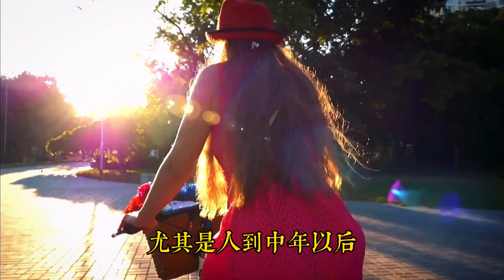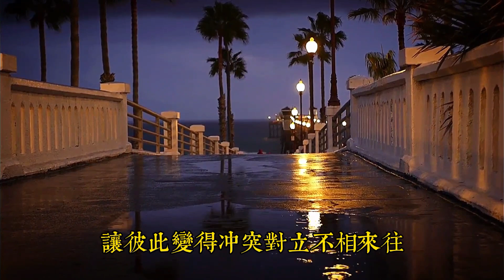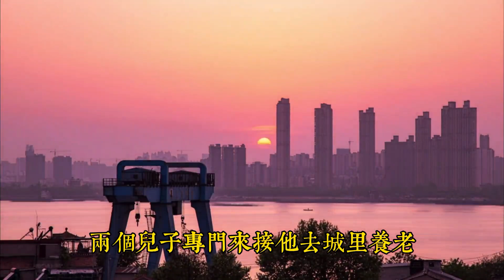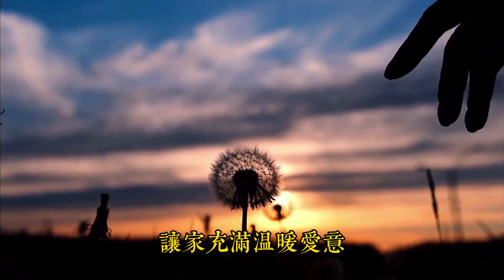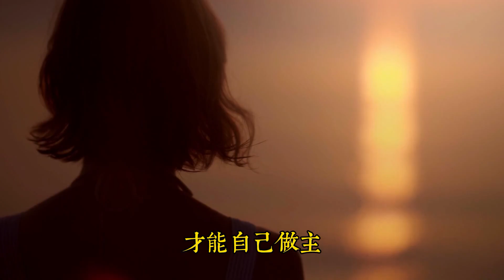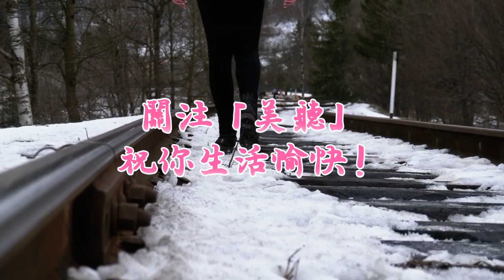人到老年，如果不想讓子女反目成仇，這4件事壹定要少做。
這個世上，朋友會散，愛情會淡，只有兄弟姐妹是打斷骨頭連著筋的壹家人。
然而，隨著時間的慢慢推移，大部分人都會從親密變得逐漸疏遠。
尤其是人到中年以後，兄弟姐妹之間的情分，就更顯得淡薄了。
甚至彼此之間，不過是有著血緣關系的陌生人。
除了不壹樣的生活方式、生活觀念以及生活現狀，導致彼此的距離越拉越遠。
導致不和睦的最大原因，根源或許出在父母身上。
父母拎不清，很容易會導致家庭成員之間的矛盾和爭執不斷升級。
所以，當妳老了，如果不想讓子女反目成仇，這4件事壹定要少做